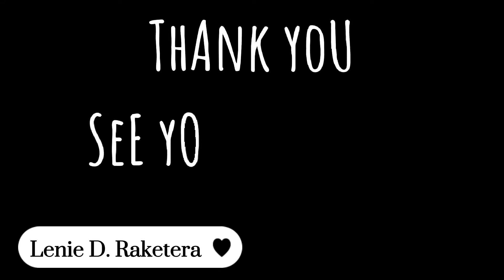Blooming CACTUS and MORE to be RELEASE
Hello to all Cactus lovers we are soon releasing our healthy cactus babies Astrophytum Asteria, Super Kabuto, Myriostigma, Variegated Gymno, Gymno, and more!